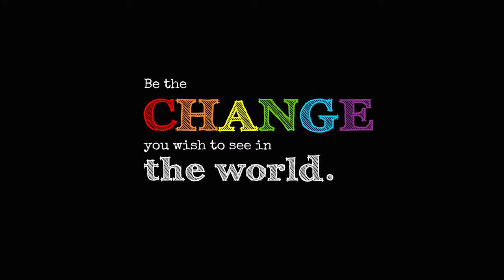Pelican entrance mural - Sint Maarten Mental Health Foundation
The "making of" the mural at the entrance of Pelican Key.